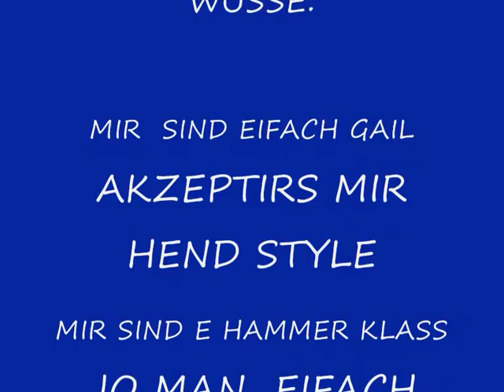Didac Geneve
Die gailschte